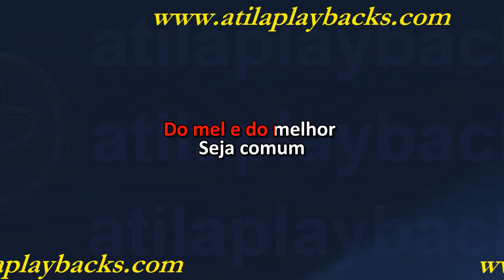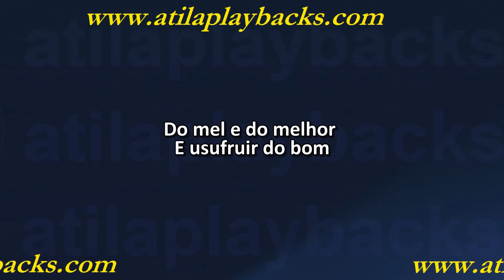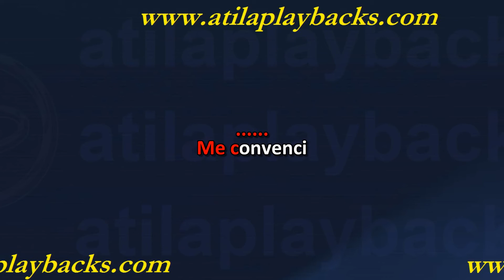A Cor Do Som Abri A Porta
QUEM QUISER A COLETÃNEA TODA - ZAP 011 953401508